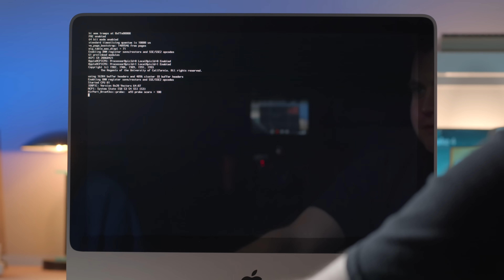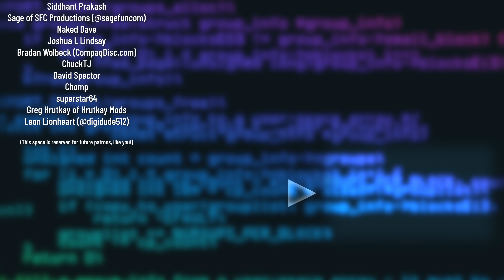Apple's Worst MacBook Pro (and How They're Fixing It) - Krazy Ken's Tech Misadventures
Do you think Apple's MacBook Pros have been a little sucky, lately? Today, Krazy Ken will share his thoughts, and he'll tell you about the 2021 MacBook Pro—and how Apple is backpedaling on many of their 2016 decisions.

Krazy Ken's Tech Misadventures - Apple's Worst MacBook Pro (and How They're Fixing It)

Special thanks to @ThisDoesNotCompute for his awesome neon-filled MacBook Pro shot. 😎

⭐️ Patrons got to see this episode early (and in much higher playback quality). They also got behind-the-scenes access, Discord VIP access, and their names in the credits! Pledge now to get those awesome perks, and help fund the future of the Computer Clan!

🎵I also use Artlist for the music in my videos. I highly recommend them 👌 Click for 2 extra months free